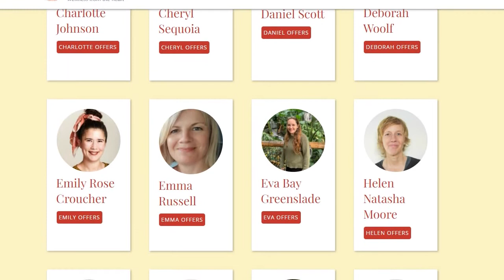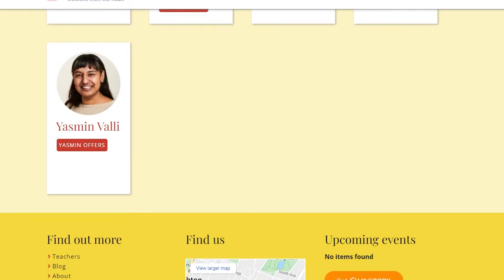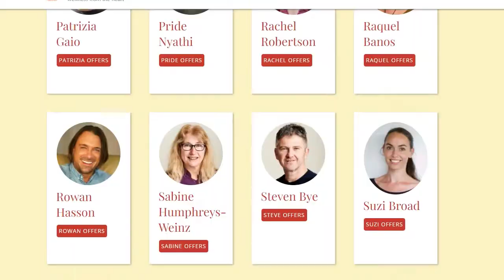Second Opinion 1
This is our first "Second Opinion" and we are still learning the ropes. Our three pioneer therapists are Deborah Woolf, Raquel Banos and Daniel Scott introduced by self-declared relaxation therapist, Philip Tucker. We are exploring our own healing journeys and how we find ourselves as therapists trying to help people. We discuss weird alopecia cures, Chinese Herbs for skin conditions, Qi Gong to "cure" asthma, some ideas on when to eat  and the atmosphere of your meals, the idea that there might be therapeutic effect from being buried in the soil  (with your head out, of course) among many other matters. We focus on how to become more proactive and take charge of your health conditions, with an Anahata therapist as your listening ally. Anahata Clinic in Brighton's Kemptown district prides itself on offering a wide range of skilled therapists at affordable prices. If you would like to ask a health question in the comments section we might try and offer an opinion or two in our next session.
0:00 Start
0:45 Who we are how we each got into healing work.
8:00 Qi Gong from Martial Arts
10:35 asthma cure from Qi Gong and acupuncture
15:30 Health as a radical action
17:23 Wounded Healer Archetype as it turns up for each of us
18:00 "eyes are muscles" glasses wearing. Girls eyes improve without glasses
19:28 Mongolian eye exercises
19:49 Chi Gong eye exercises
24:10 Raquel's invitation to become a guinea pig for pharma
25:16 Being in India as a cure for alopecia
29:30 Dumping shoes and watches
32:05 Getting Buried alive
39:00 Deborah's skin experiences as a guinea pig for pharma
43:00 Contrasted with healing with Chinese Herbs
47:07 Food as medicine
52:18 Timing meals. Attitude to food and meal times
54:55 Old wives tales about health. True?
57:15 The Stomach and Spleen School of Chinese Medicine
102:00 Raquel talks about Home Homeopathy